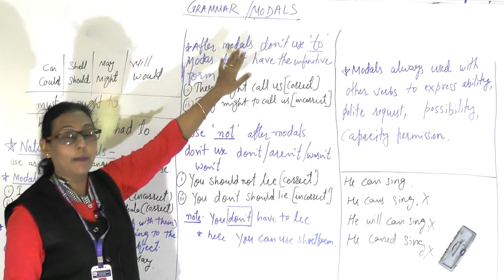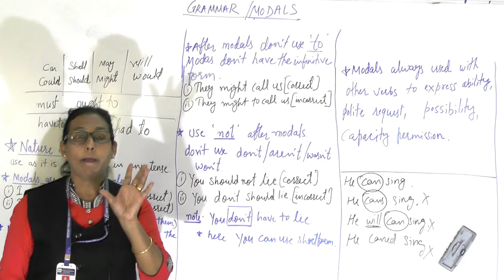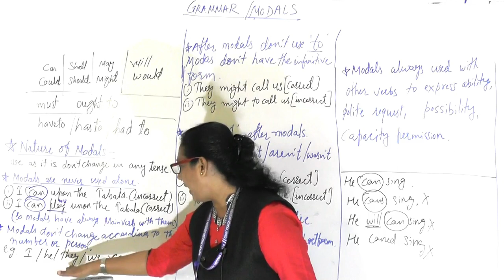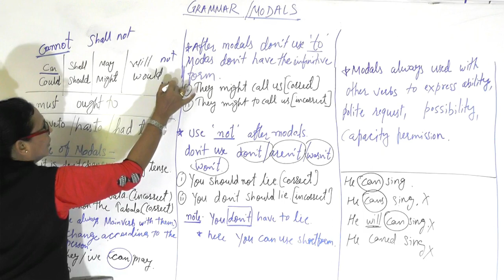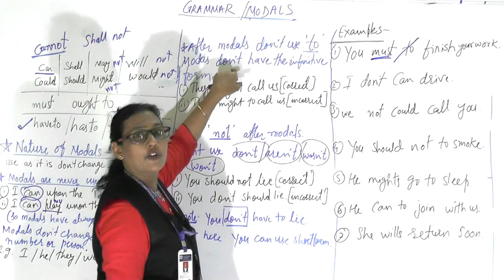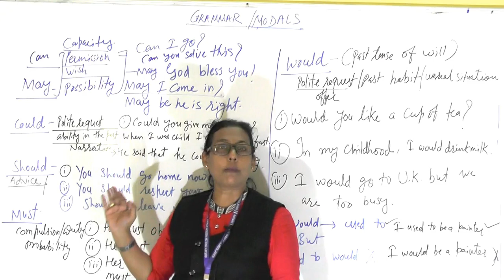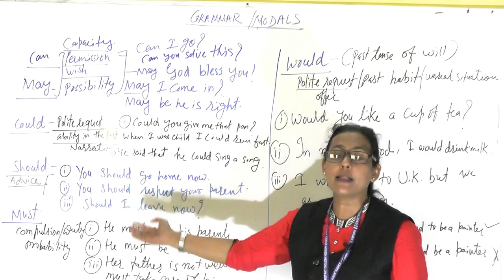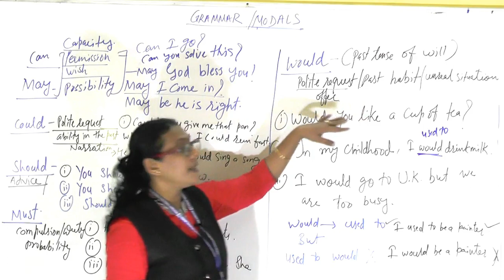8th June Class IX English Modals by Shyamal Mam